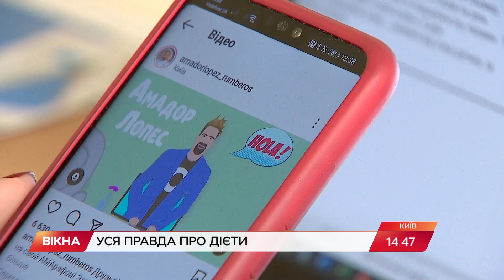У ВООЗ розповіли, чому дієти не працюють і не варто гнатися за схудненням | Вікна-Новини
Схуднути до весни, до літа, до дня народження. Скільки разів ви ставили собі таке завдання?

За статистикою, кожна третя жінка у Європі сиділа або сидить на дієтах, щоб скинути вагу. Але проблема у тому, що це не ефективно.

Дієти для схуднення не працюють. Про це однозначно говорять фахівці ВООЗ та провідні асоціації дієтологів. Ба більше, медики переконані — більшості жінок, які худнуть, цього взагалі не треба робити.

Автор відео: журналіст програми Вікна-новини - Емма Антонюк, оператор - Максиміліан Ільченко.

Побач більше!